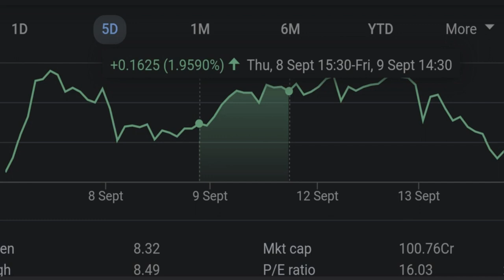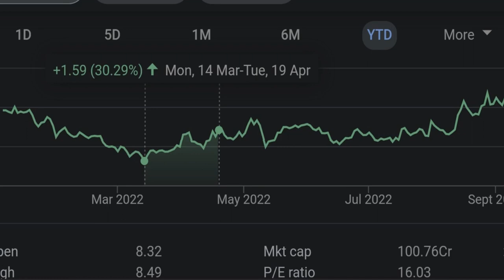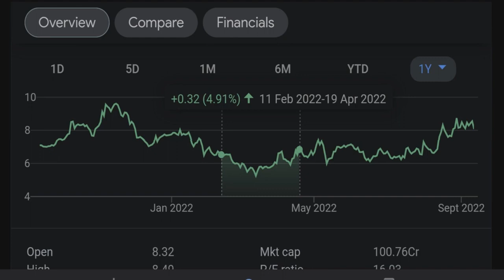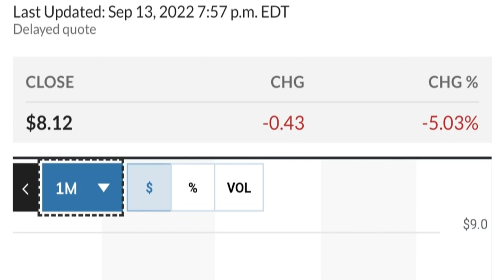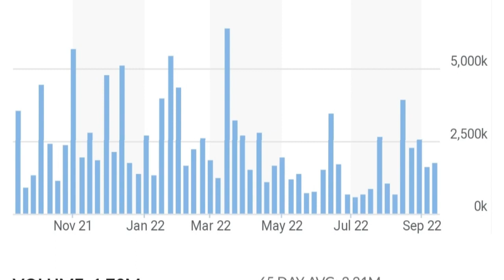👀😮 GEO Stock Technical Analysis And Predictions Geo Group Stock